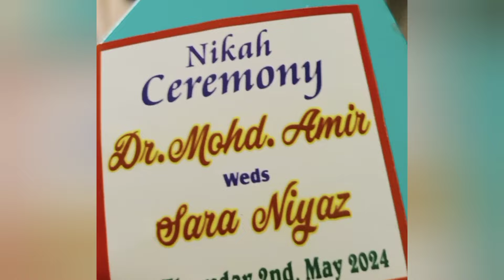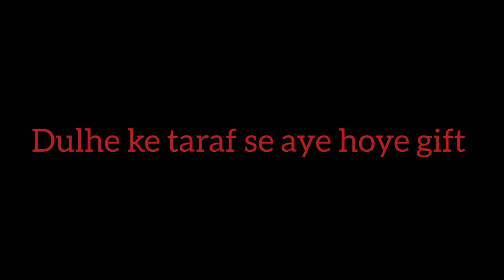Nikaah ceremony✍🏻🥳| wedding vlog 🎉 .